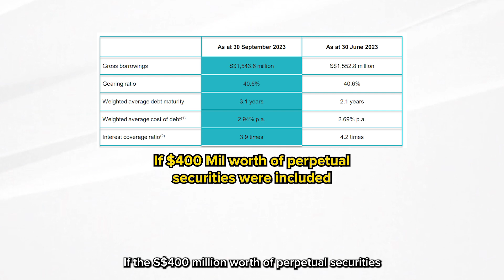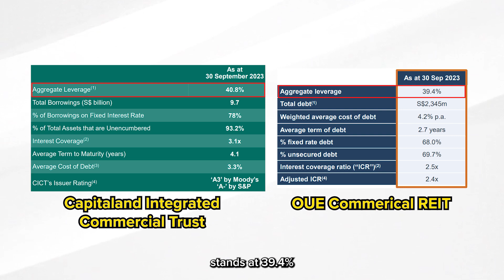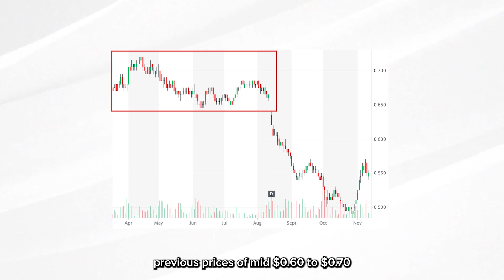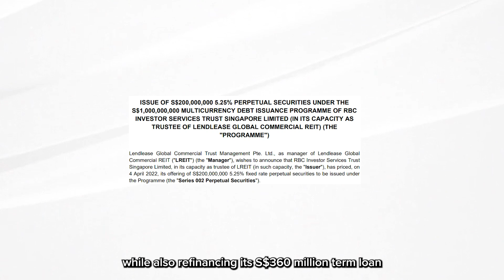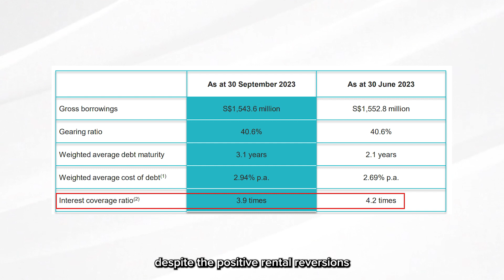Will Lendlease REIT recover? A look at its future prospects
Since the release of its FY2023 results, Lendlease REIT share price has tumbled by as much as 26.8% at its lowest point. To see if there is a possibility of a recovery on the cards for Lendlease REIT, I attended its AGM to learn more about the management's plans for the REIT and also looked into its recent 1Q FY2024 results.

Timestamps:
00:00 - Intro
00:38 - Improving Lendlease REIT's financials
04:30 - Future growth opportunities
08:06 - Final thoughts as a unitholder
08:46 - Conclusion & Outro